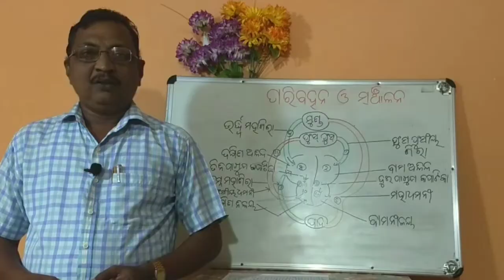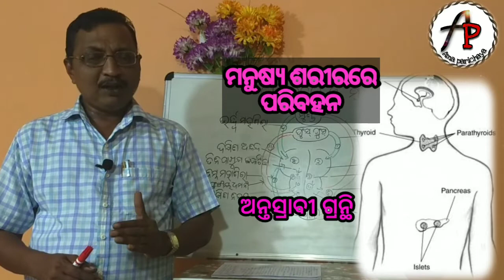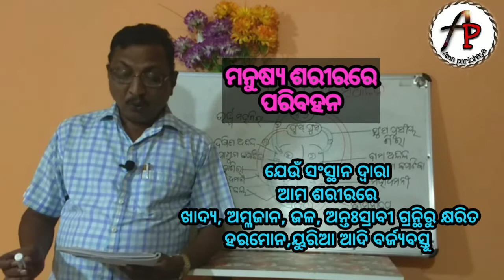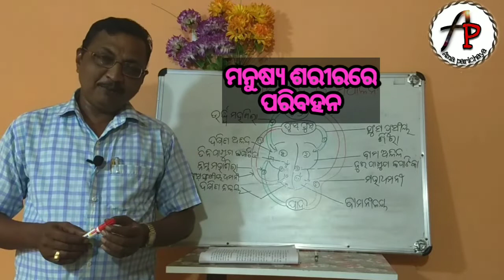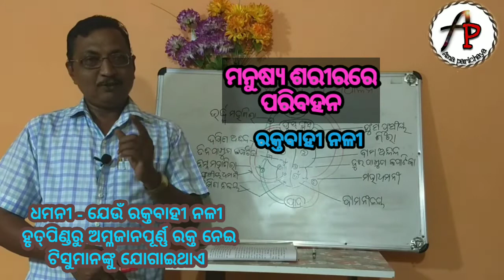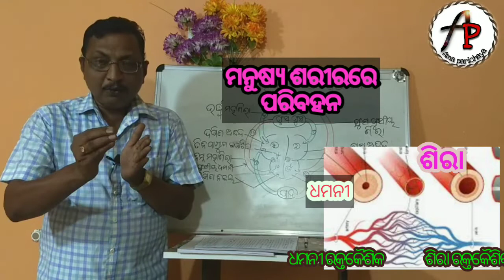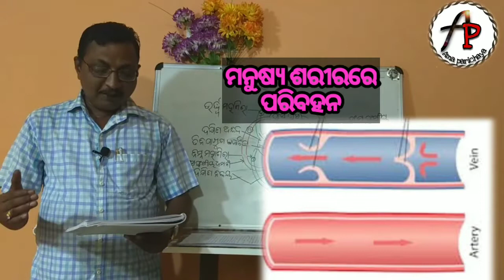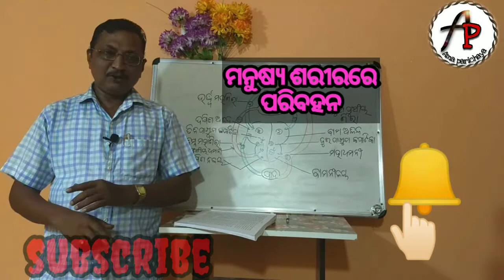Transportation And Circulation || ପରିବହନ ଓ ସଞ୍ଚାଳନ (Part-4) | Vein, Artery And Capillary | ଶିରା ଧମନୀ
Role of vein artery and capillary in transportation and circulation system of human.